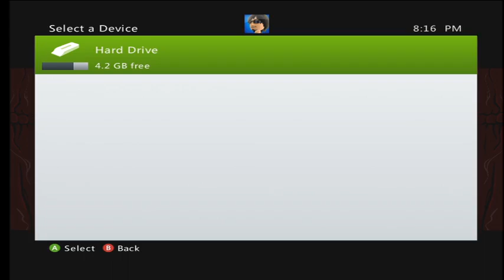New Capture Device Test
Got an HD PVR tonight. Dunno why the video isn't centered, otherwise, everything else looks nice.